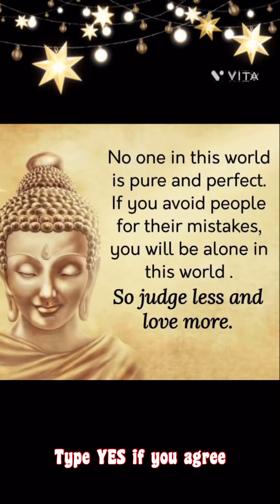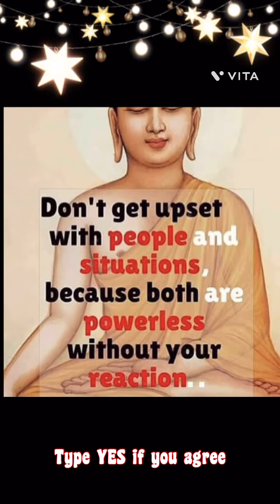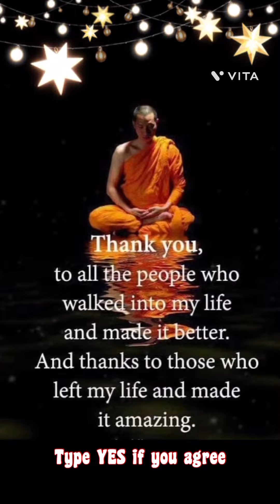Enlightening Buddha Quotes About Life that Will Change Your Perspective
Powerful buddha quotes that can change your life|buddha quotes about Life| inspiring quotes.

we make most powerful quotes videos on daily basis only for you like buddha quotes| best buddha quotes| life quotes| motivation quotes| buddha status| inspirational quotes| success quotes.
Deep meaningful quotes| knowledgeble quotes in english|
buddha quotes| buddha quotes on love| buddha quotes| buddha quotes whatsapp status| buddha quotes\ buddha quotes in english| buddha quotes audio| buddha quotes| buddha quotes on success, buddha quotes on positive thinking|
motivational quotes| motivational, motivational quotes in english| motivational quotes for students| motivational quotes status| motivational quotes for success in life.

It provides for the legal, non-licensed citation or incorporation of copyrighted material in another author’s work under a four-factor balancing test.  A similar principle, fair dealing, exists in some other common law jurisdictions.  Civil law jurisdictions have other limitations and exceptions to copyright.

buddha quotes, best buddha quotes, life quotes, motivation quotes, buddha status, inspirational quotes, success quotes.